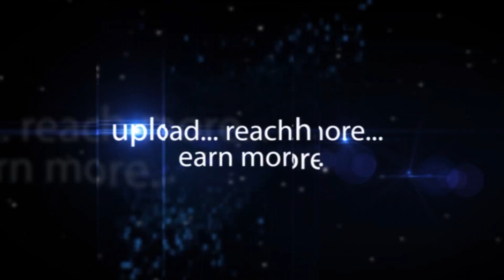MP Kavitha Bathukamma Painting Art | Hyderabad Art Society Platinum Jubilee Celebrations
MP Kavitha | Bathukamma Painting art Galley. Hyderabad Art Society Platinum Jubilee Celebrations .